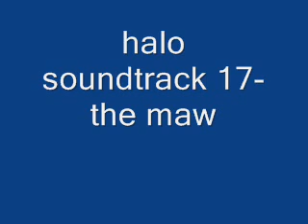halo soundtrack # 17- the maw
soundtrack 17.